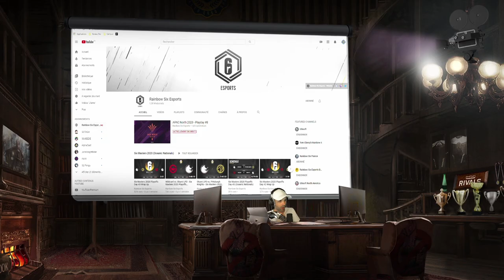4 ans plus tard... J'ANALYSE MA VICTOIRE EN PRO LEAGUE 🎓 RAINBOW SIX SIEGE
Ahh, c'était le bon temps. Vous en pensez quoi ? ⤵️

🔴LIVE : Sixquatre ?
🔴LIVE : M3RY ?

Aide nous à aller ToZeTop en nous suivant ici